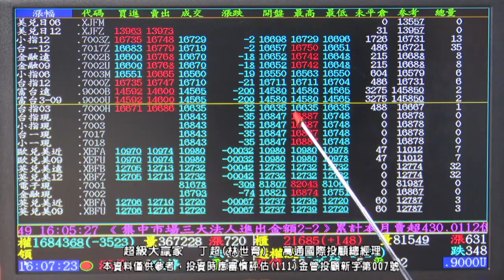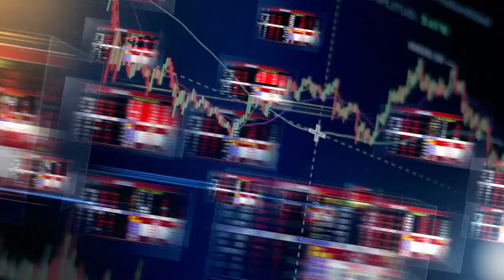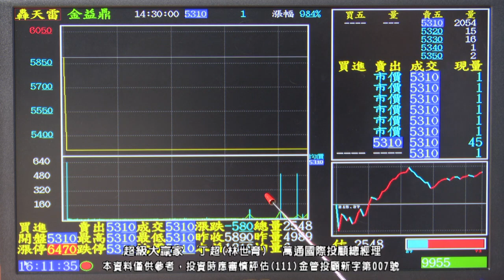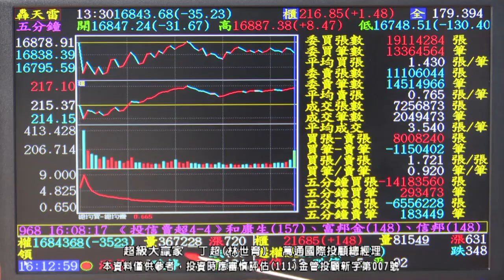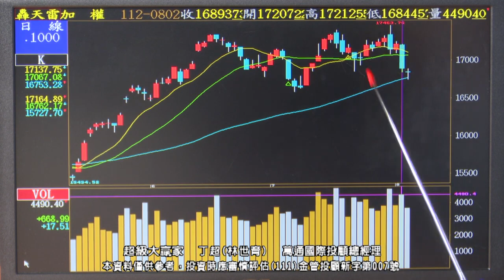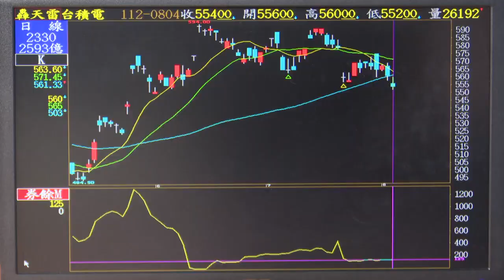【運通財經台／超級大贏家】-20230804-丁超(林世育)